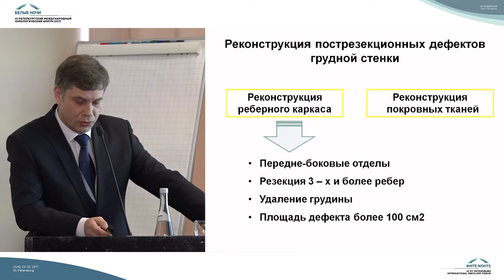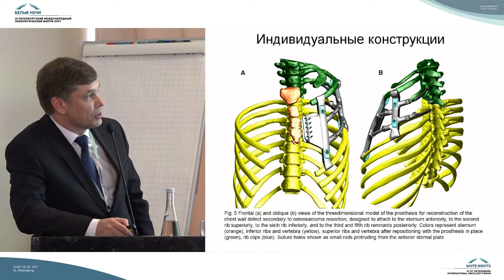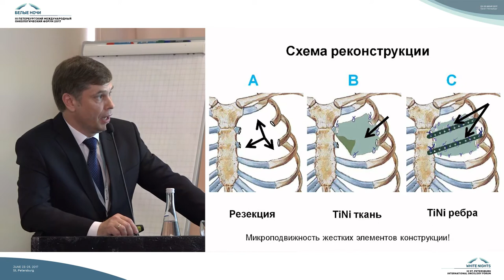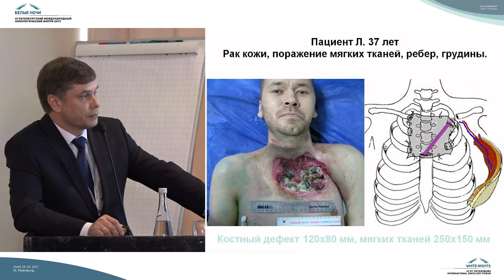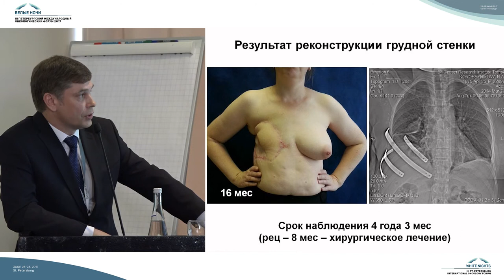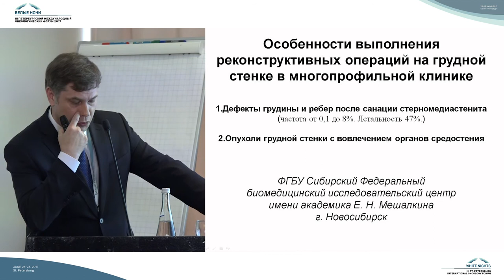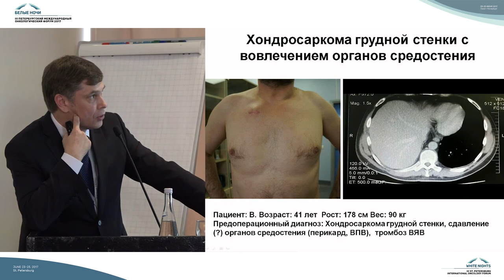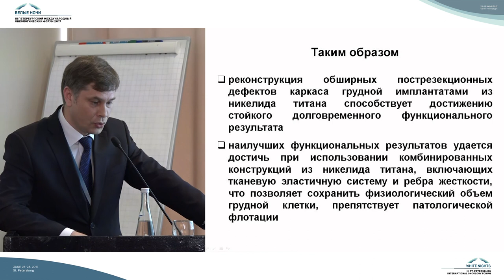Современные подходы в реконструкции грудной стенки у онкологических больных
Александр Александрович Жеравин (Новосибирск)

Реконструктивно-пластическая хирургия и реабилитация в онкоортопедии (реконструкция дефектов костей и мягких тканей, профилактика осложнений, реабилитация)